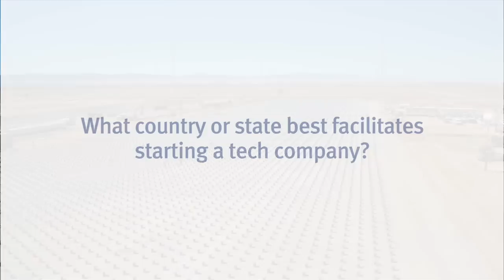Technology Pioneer 2010 - Bill Gross (eSolar)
Bill Gross, CEO, eSolar and World Economic Forum Technology Pioneer 2010 answers the questions:

1) What it is about your company/project that makes it so special?

2) What country best facilitates starting a tech company?

3) What makes an innovator?

4) How does your company contribute to improving the state of the world?